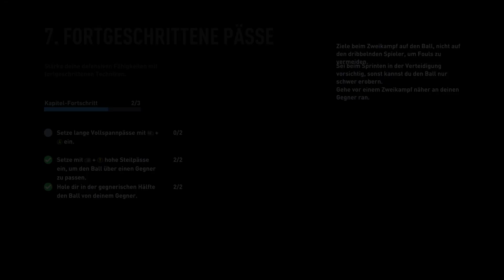FIFA 23 Dynamo Dresden Karriere Gameplay Pc #37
Herzlich willkommen zum Karriere Modus von Fifa 23